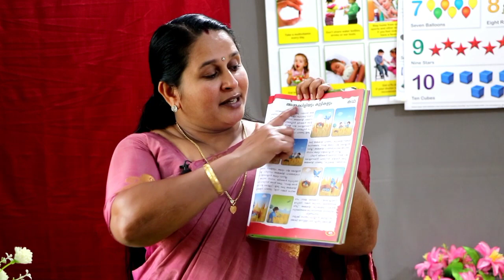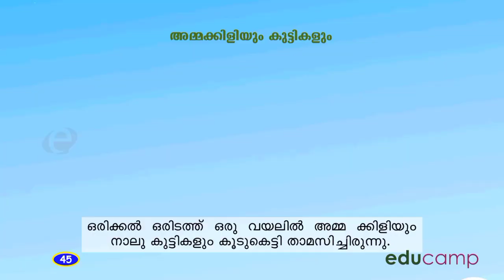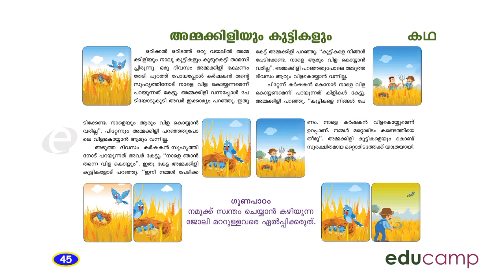L K G (TERM -2) മലയാളം Page -45